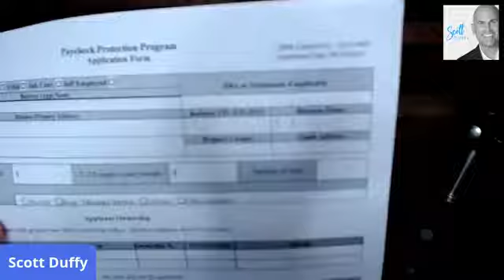Scott Duffy On What Stimulus Program Is Right For You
Welcome to the video series with Scott Duffy, who is the author of ""Breakthrough"". It`s a Guide To Manage Through Coronavirus & Uncertain Times for entrepreneurs.

You were wondering how to keep your business going during these times? This video with Scott Duffy will inspire and help you educate yourself on how to come out of any difficult situation, saving your business in a competitive position.
It's for people affected by this economy asking 'What Do I Do Now"" and ""How Do I Come Out of This Period Even Stronger""